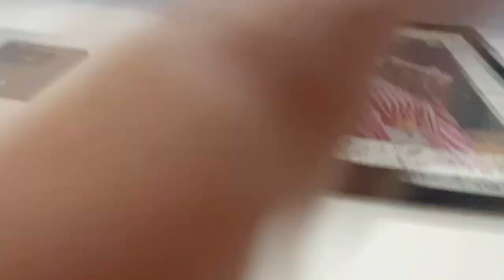MINHA ROTINA VOLTA AS AULAS!!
falaa galera no vídeo de hoje eu trouxe uma rotina de volta as aulas, assistam o vídeo até o final e vejam como foi!!!